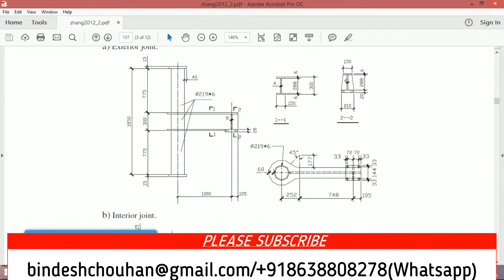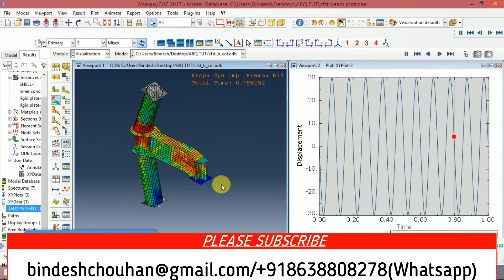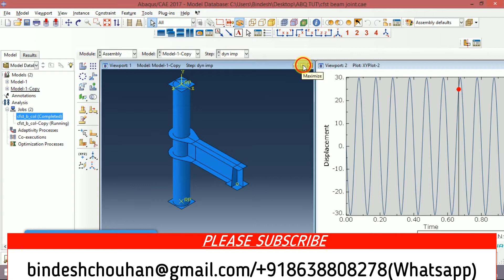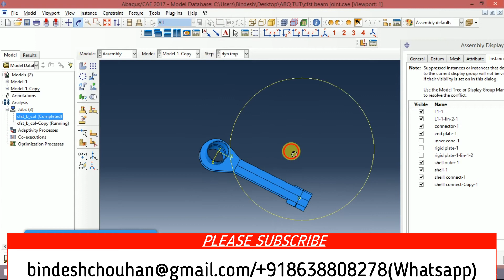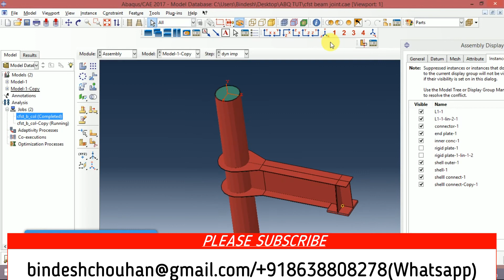and beam joint in ABAQUS under cyclic loading|Beam column joint in ABAQUS|Steel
Modeling and analysis of Concrete-filled  steel tubu (CFST) column and beam joint  using finite element software (ABAQUS).
ABAQUS tutorial, Concrete filled steel tube columns

Vehicle bridge interaction using MATLAB exporting modal data from FEA software
Finite element analysis using MATLAB is also available
Personal coaching for the above-mentioned software is also available.

Personal coaching on ABAQUS, MATLAB, MIDAS Civil, MIDAS GTS NX, MIDAS GEN, STAAD PRO is also available